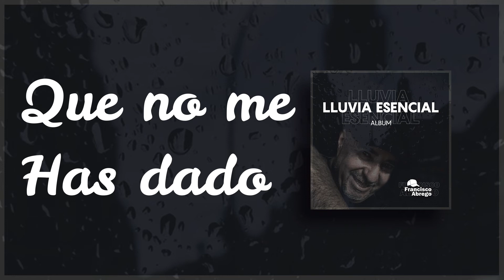Francisco Abrego-Desesperado(video Lyrics)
LLUVIA ESENCIAL
Es una nueva iniciativa musical dentro de mi carrera como solista, saliendo de los ritmos comunes que como artista he llevado hasta este tiempo, mezclando ritmos como el pop, baladas rock entre otros, traigo a ustedes este material.

Desesperado
es uno de los temas nuevos dentro de mis composiciones, espero les guste, me apoyen en esta nueva etapa que tendre y juntos así poder llegar lejos.

Compositor e Interprete: Francisco Abrego
Video Lyrics, Arreglos musicales y Producción: Uva Studios